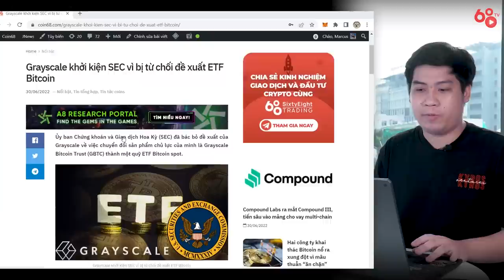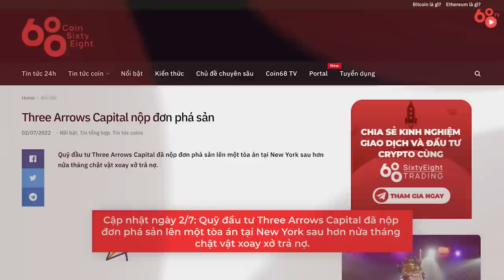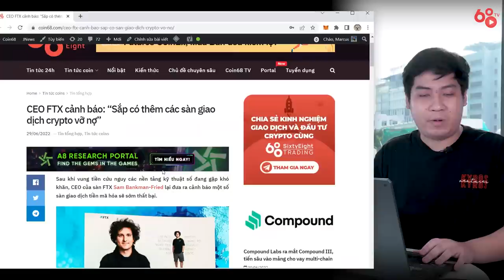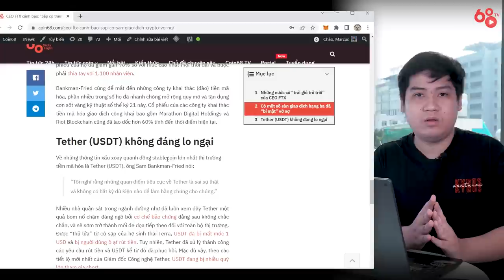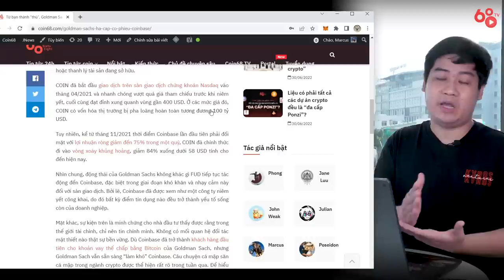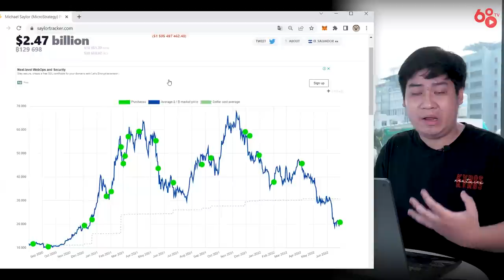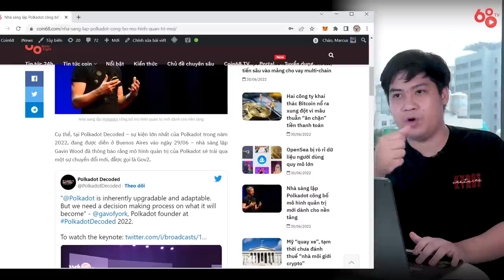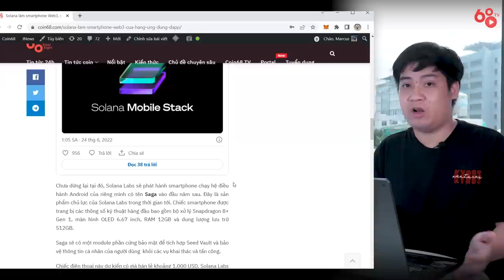Cá voi Crypto lỗ nặng, pháp lý vẫn ảm đạm - Sau 3AC, làn sóng vỡ nợ sẽ tiếp tục? Tin tức Bitcoin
Thị trường tiền mã hóa tiếp tục cho thấy sự khắc nghiệt không khoan  nhượng trong những ngày cuối tháng 6, khi các cá voi như 3AC, Micro Strategy người thì tuyên bố vỡ nợ, kẻ thì gắng DCA với khoản lỗ 50%. Chưa kể đến việc những biến động gần đây của thị trường đã khiến vấn đề pháp lý đối với tiền mã hóa càng thêm bế tắc.

Tuy nhiên, trong bức tranh ảm đạm hiện tại, vẫn có những builder tiếp tục cặm cụi phát triển sản phẩm.

Tuần vừa rồi, thị trường tiền mã hóa có gì? Hãy cùng Coin68 cập nhật nhé!

Mục lục nội dung để các bạn tiện theo dõi:
- 0:00 Grayscale kiện SEC vì bị từ chối ETF Bitcoin
- 3:45 Quỹ đầu từ Three Arrows Capital tuyên bố phá sản
- 5:45 Vụ lùm xùm của Babel Finance
- 8:45 CEO FTX cảnh báo làn sóng vỡ nợ sẽ tiếp tục
- 12:00 Coinbase bị Goldman Sachs hạ mức tín dụng
- 15:30 Micro Strategy "bắt đáy" 10 triệu USD Bitcoin
- 19:00 Những cập nhật mới từ Polkadot
- 21:45 Solana tuyên bố làm điện thoại di động

Cá voi Crypto lỗ nặng, pháp lý vẫn ảm đạm - Làn sóng vỡ nợ sẽ tiếp tục? Tin tức Bitcoin